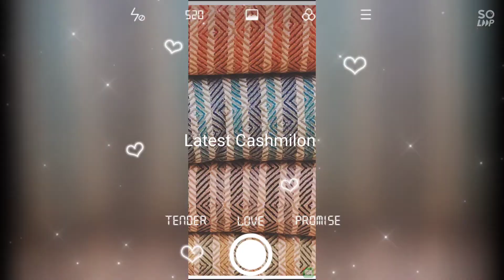Latest Cashmilon 😊👍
WANI TEXTILES AND READYMADE SUITES
2nd floor
Opposite EDBank Bidder Kokernag, Anantnag, Kashmir